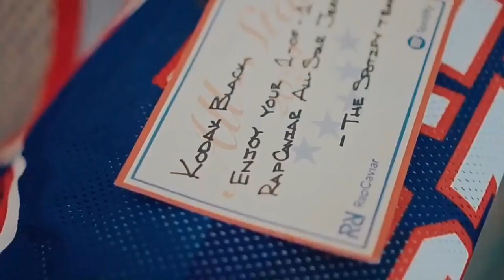Why Kodak Black's Non Reporting Probation Status Is Better Than His Previous